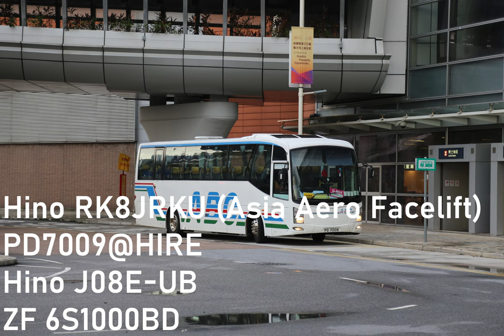[Bus Audio | Retired] ABC Bus PD7009@HIRE (Hino RK8 | ZF 6S )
Bus Information：
Engine: Hino J08E-UB (Euro 4, 245hp)
Gearbox: ZF 6S1000BD
Date of Registration: 2010/03/15
Date of Deregistration: TBC
Bodywork: Asia Aero Facelift
VIN: JHDRK8JRKXXX10011